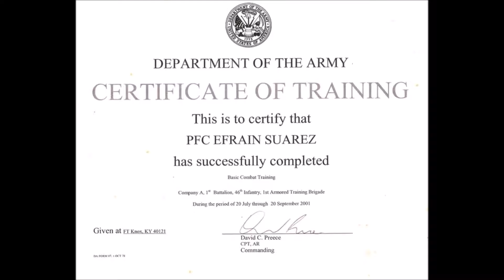Army BCT 2001 Part 10 Individual Tactical Training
Army Basic Combat Training: Alpha Company, 1st Battalion, 46th Infantry Regiment in Ft. Knox, Kentucky
Searching for members of the BCT unit A-1-46, 1st PLT
"LEAD TO VICTORY"
We trained from 20 JUL 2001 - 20 SEPT 2001.
SFC Curtis L. Knapp – DS
SSG Jemse L. Cruz – DS
SSG Corey Wilson - DS
Anderstrom, Jonathan
Armstrong, Anthony
Bailey, Hermel
Ball, Steven
Baisley, Jermaine
Brock, Christopher
Brown, Nathan
Caldwell, Jared
Carr, Christopher
Coaquira, Freddy
Denny, Demetrius
Escoto, Carlos
Freeman, Eric
Flint, Joseph
Fuller, Glenn
Garcia, Arturo
Garcia, Luis
Gibson, Eddie
Ginn, Dawan
Glass, james
Granger, Dion
Han, Jong
Harp, Richard
Hrbeck, Lynn
Kinder, Kevin
Kost, Jason
Luna, Carlos
May, Sean
McBride, Paul
McCloskey, Michael
McCormack, Elroy
Medina, Federico
Méndez, Diego
Miller, Ronald
Mistic, Joshua
Mitchell, Bryan
Odowd, Michael
Passade, Jean
Radtke, James
Raghuzar, Adham
Reid, Jonathan
Rodriguez, Oscar
Ryznar, Brandon
Santos, Ozzie
Sedlak, Matthew
Simmons, Joe
Snyder,David
Solis, Benigno
Stukey, Rory
Suarez, Efrain
Taylor, Stephen
Vild, Donald
Walker, Darryl
Walker, Terrence
Ware, Antonio
Williams, Sherich
Zuluaga, Fabian
THOSE WHO SIMPLY WON’T TALK TO US
1SGT Michael Kimble
DS Harold Hall (“There WILL be consequences. There WILL be repercussions”)
Rev. Joseph Flint
Join Joseph on “THE PEOPLE’S CHOICE” on WCEG TALK RADIO as he provides a fresh “accountability to the people” political format along with conversations with various elected officials.
Denelle L. Robinson (San Antonio, TX)
This was the guy who was in 1st and he was selling candy at $5.00/each after stealing the candy from the Chow Hall... and then he went AWOL... and returned after we got back from FTX…